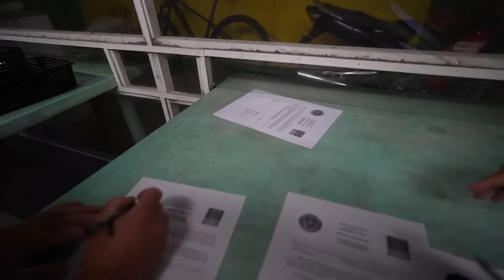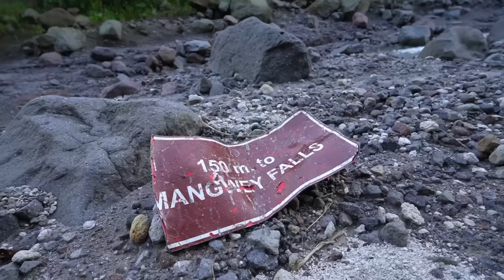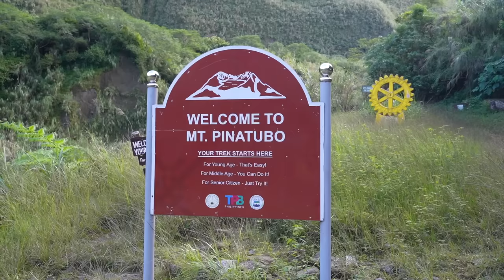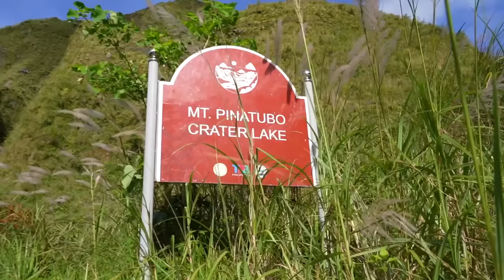Hiking an ACTIVE VOLCANO in the PHILIPPINES 😱🇵🇭 Mt Pinatubo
In this video, we will be hiking the active volcano Mt Pinatubo. Located north of Manila, this experience was one of the most EXCITING experiences we have had in the Philippines. Starting with the most exhilarating 4x4 experience, before tracking through volcanic ash to reach the crater. This was truly amazing!!

If you want to book this tour:
Our accommodation - Mount Pinatubo Base Camp at CASA HERMOGINA

Steps:
1. Book accommodation & message to book tour
2. Get a bus heading from Manila to Capas Junction
3. Tricyle from outside Mcdonalds to CASA Hermongina (costs roughly 400 pesos)